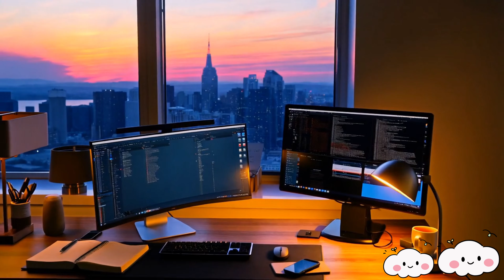Dream bedroom, which one do you like best?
Welcome to our collection of beautiful and calming bedroom designs. Each space is thoughtfully crafted to create a healing atmosphere, perfect for unwinding, finding peace, and enhancing your overall well-being. Whether you're looking for inspiration to transform your bedroom into a sanctuary or simply enjoy soothing aesthetics, this video offers a serene visual experience. Immerse yourself in these peaceful settings and let the stress of the day melt away.